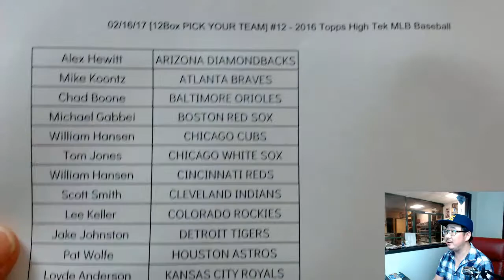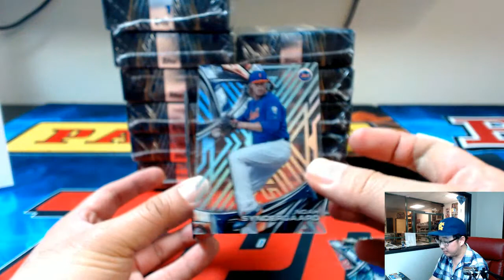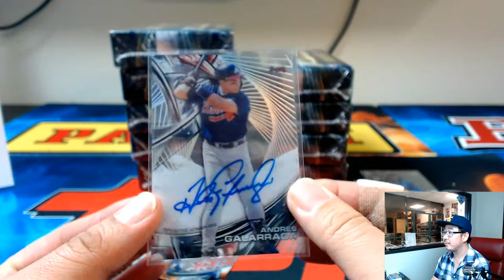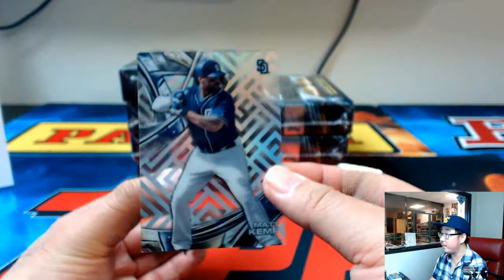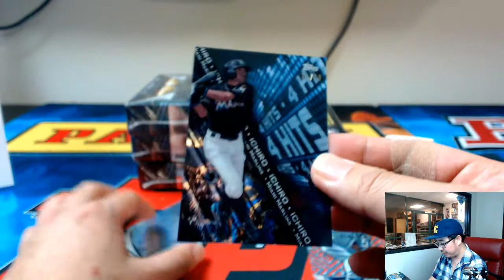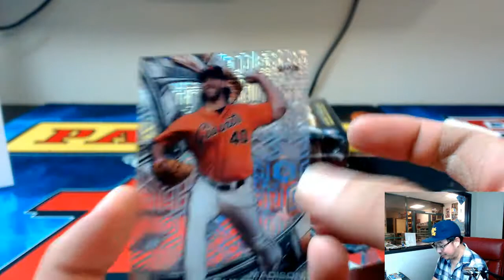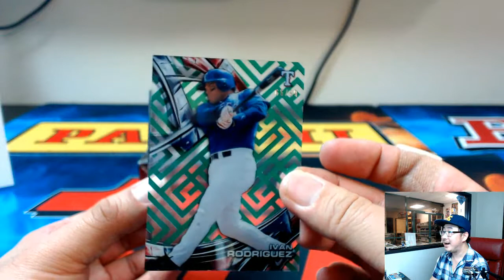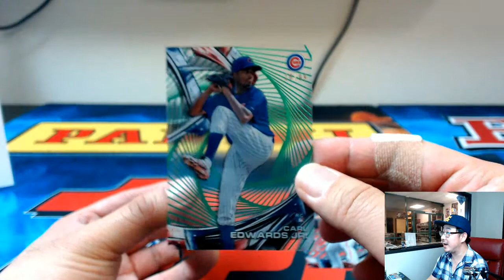02/16/17 [12Box PICK YOUR TEAM] #12 - 2016 Topps High Tek MLB Baseball